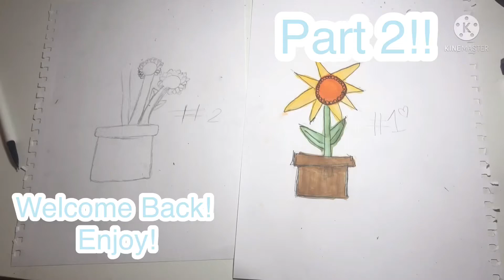Art challenge with my cousin Lxzy123 (kind of like a collaboration) Part 2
If you enjoyed and like to watch my videos, make sure you…

•Like (it’s free)
•comment (it’s free)

It means a lot to me!! And we are getting closer to the fanart contest! So if you wanna get there sooner, make sure to subbie!!
And see you guys later! (Part 3 will be out later!)

•Artist Via +Lxzy123 💕